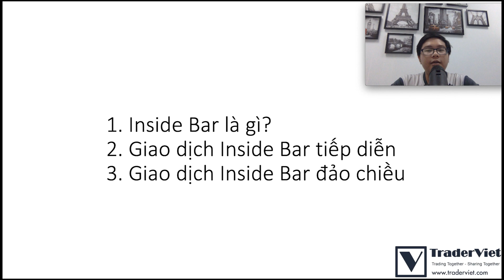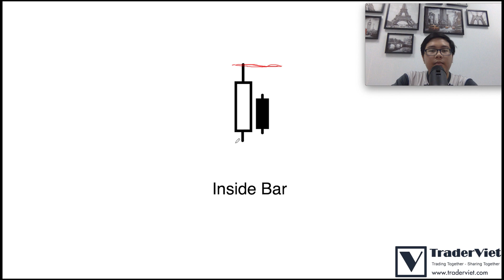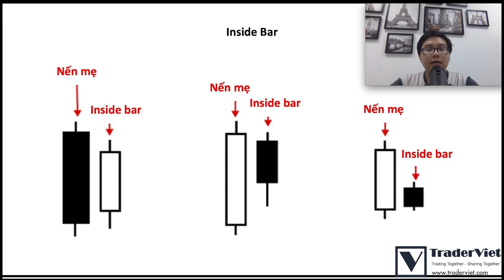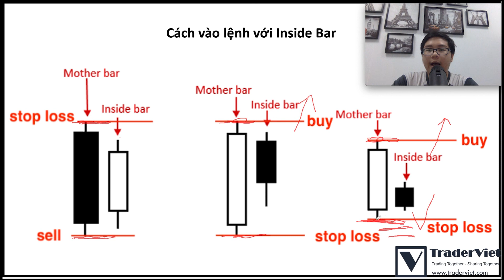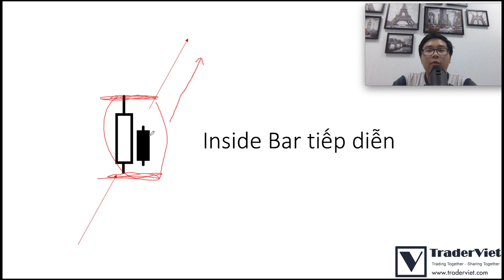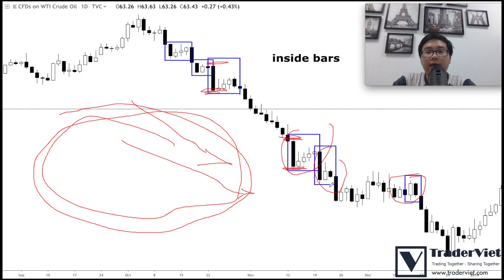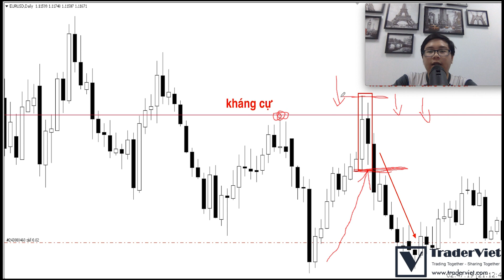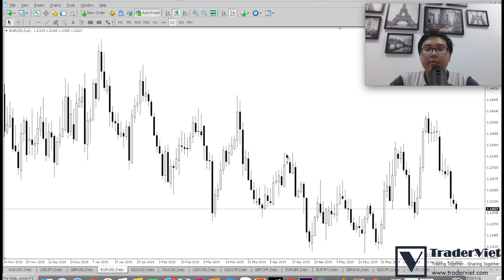✅ Học Price Action | Cách Giao Dịch Với Mô Hình Inside Bar Kinh Điển - Bài 2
Mô hình Inside Bar là mô hình price action kinh điển được nhiều Trader sử dụng hiệu quả. Video Clip này sẽ hướng dẫn anh em:
  -  Định nghĩa Inside Bar
  -  Cách sử dụng Inside Bar thuận xu hướng và ngược xu hướng
💌 Our phone number for cooperation: 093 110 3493 (Mr. Nhat Vu - Vincent) (Email chỉ để liên hệ hợp tác, không trả lời các thắc mắc tư vấn về giao dịch, đầu tư tài chính. Xin cảm ơn) (This email is only for cooperation purpose, we do not response to trading & investing questions. Thank you)